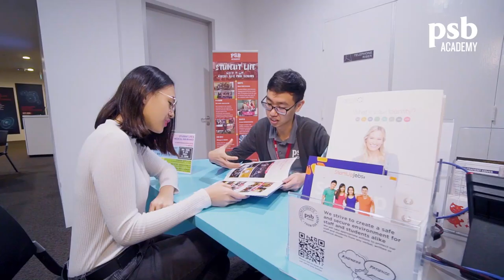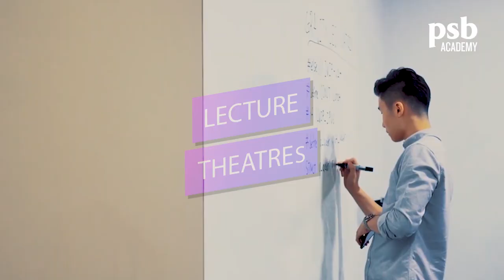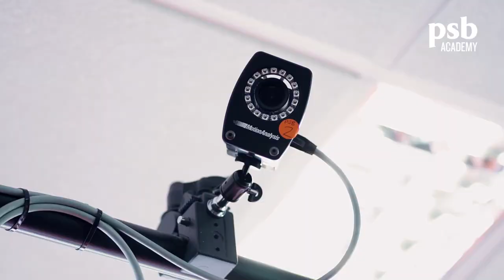Virtual Tour of Our Campuses | PSB Academy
Take a tour of our City Campus @ Marina Square and STEM Campus @ Jackson Square, guided by PSB Academy's very own students.